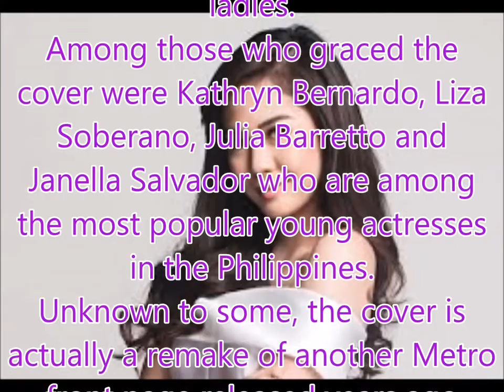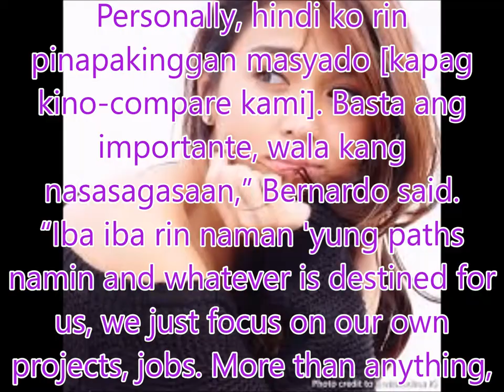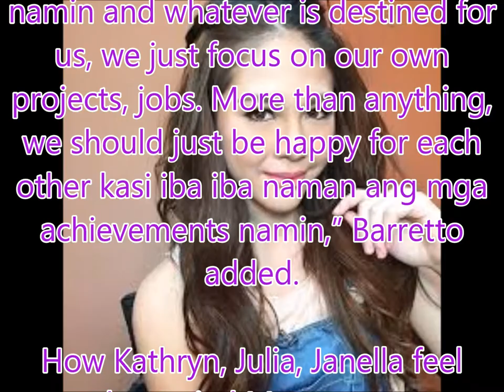How Kathryn, Julia, Janella feel about viral Metro cover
Philippines News today : Entertaiment scandals

Metro magazine collaborated with Star Magic for a special shoot that featured 12 beautiful Kapamilya ladies.
Among those who graced the cover were Kathryn Bernardo, Liza Soberano, Julia Barretto and Janella Salvador who are among the most
Unknown to some, the cover is actually a remake of another Metro front page released years ago which likewise featured the country’s biggest stars at that time.
For Barretto, to be included in this month’s cover is something they all have to be thankful for.
“More than being pressured, it’s more of thankful and flattered kami because we were given the opportunity to do something that they did. We just took the opportunity and the chance and we just did our best for the cover,” she said.
Echoing most of what Barretto stated, Bernardo said she is actually honored to be part of the Metro cover.
“Actually two shooting days siya. 'Yung first, kaming apat. Tapos 'yung next batch. The whole experience, super okay siya kasi alam natin na 'yung cover na 'yun, remake siya and very honored kami na maging part nun. Masaya kami sa naging outcome,” she said.
As for Salvador, she is glad that all four of them finally had the chance to be in one photo shoot.
“It was shot after ‘ASAP.’ I had fun. It’s our first time to do a shoot together, the four of us. It was fun,” she gushed.
Since all of them obviously get along well, the Kapamilya actresses said there is no reason for people to pit them against each other.
“Magkakaiba 'yung personality naming apat. We have different strengths and weaknesses. Personally, hindi ko rin pinapakinggan masyado [kapag kino-compare kami]. Basta ang importante, wala kang nasasagasaan,” Bernardo said.
“Iba iba rin naman 'yung paths namin and whatever is destined for us, we just focus on our own projects, jobs. More than anything, we should just be happy for each other kasi iba iba naman ang mga achievements namin,” Barretto added.